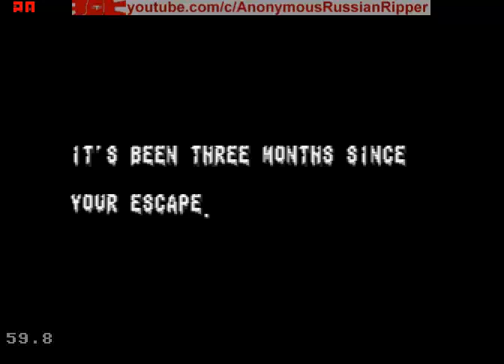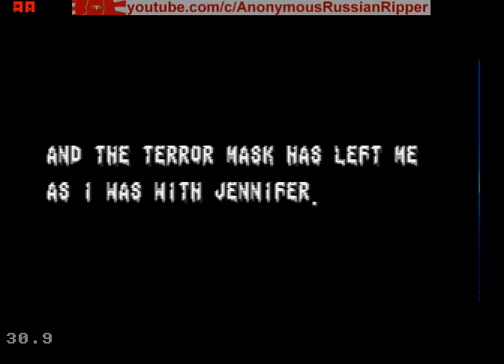Splatterhouse 2 GEN 1992 Bmup